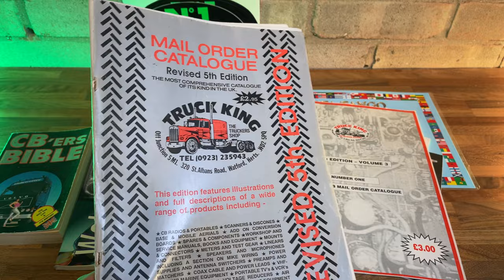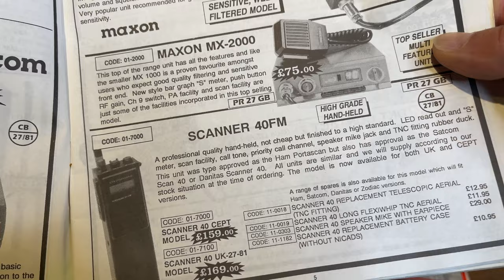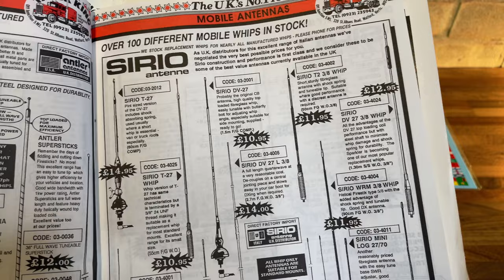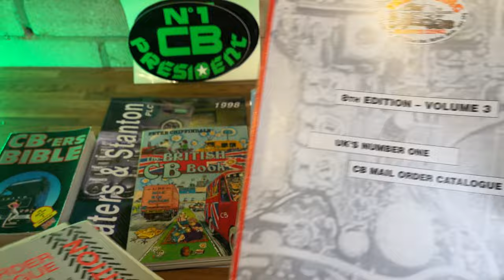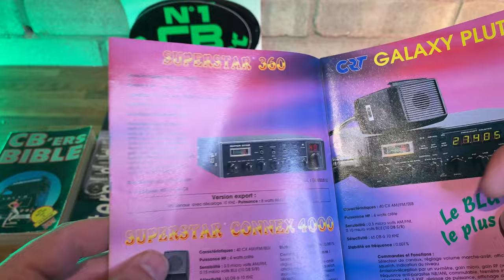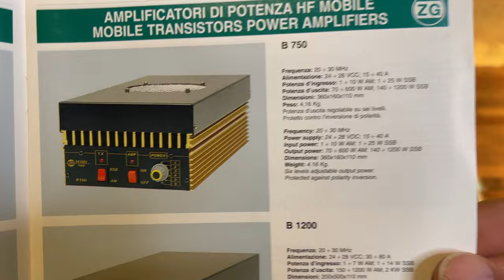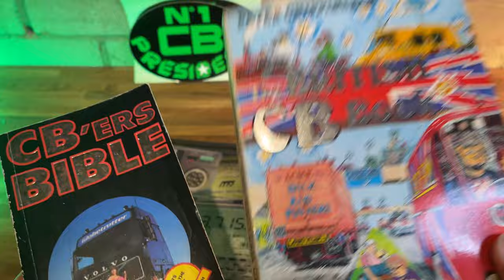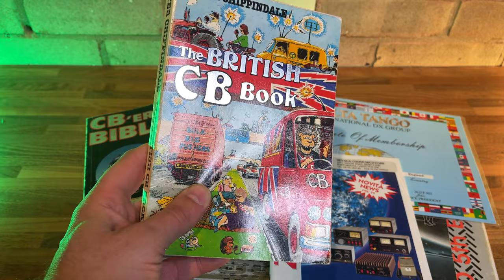UK CB Radio in the 90's - Found Some Amazing Price Lists and Catalogues in the Garage!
I was recently clearing out my garage and came across some interesting CB and Ham Radio Catalogues from the 1990s. It's amazing to think that this is over 30 years ago. What was on sale at the time? What type of prices did the average UK FM rig cost? Is radio equipment much cheaper these days? Watch the video and find out!

Credits:
Catalogues from Truck King, Waters and Stanton, Nevada, CRT France

Books featured:
Cb'ers Bible
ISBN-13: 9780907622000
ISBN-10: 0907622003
Author: E.C. Bowcott
Binding: Paperback
Publisher: Wheel & Deal Pubns
Published: 1981

British CB Book

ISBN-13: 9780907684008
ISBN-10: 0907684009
Author: Peter Chippindale
Binding: Paperback
Publisher: Kona Pubns
Published: 1981

Chapters
0:00 Intro
2:30 Truck King
3:20 UK FM Rigs
7:00 Antennas
9:20 Linears
11:20 Mics
12:00 Scanners
13:00 Later 90's
16:25 CRT France
17:25 Exports
21:30 Zetagi/Nevada
23:00 Ham Rigs
26:00 CB Books
29:00 Delta Tango
29:55 President